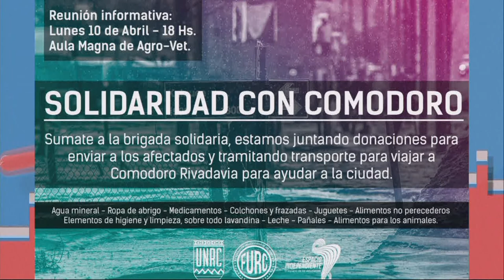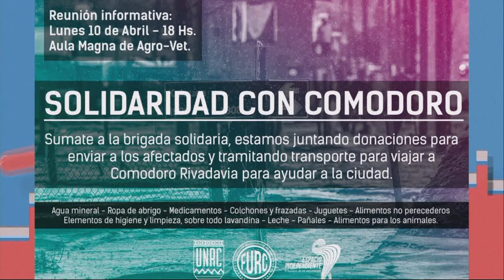PANTALLA LIBRE - MARIANO LLOBELL - AUMENTO DEL BOLETO - CAMPAÑA TODOS POR COMODORO